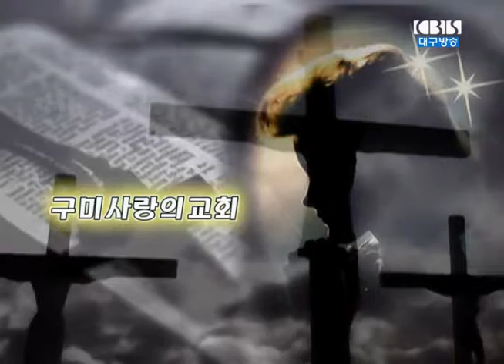믿음과 행함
2014년 6월 29일 구미사랑의 교회 설교영상(안재호 목사)
제목: 믿음과 행함
본문: 야고보서 2:20-26